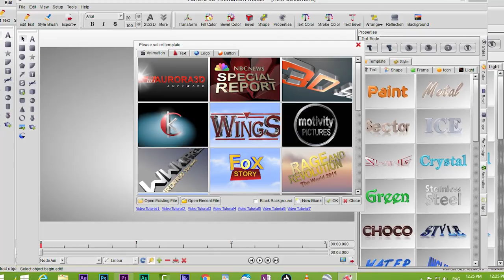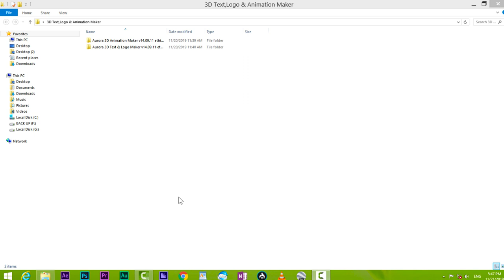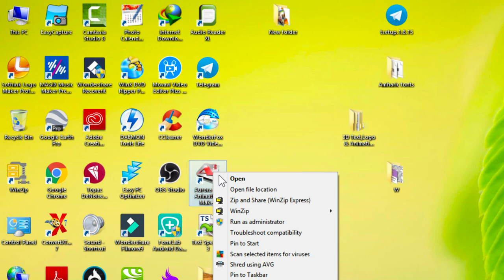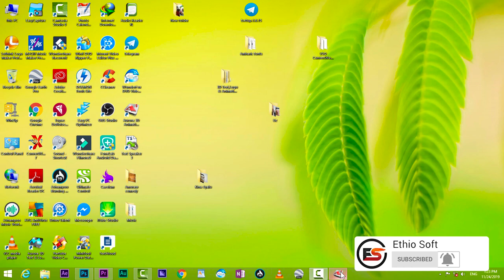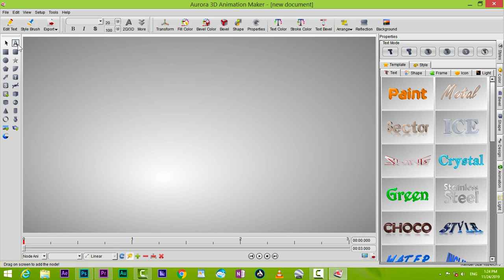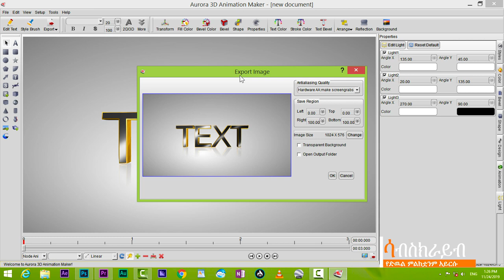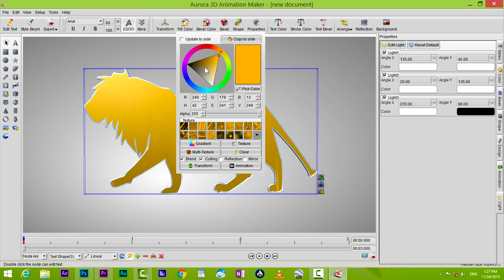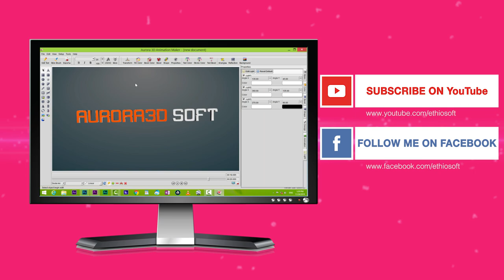Easy 3d text and logo maker software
Aurora 3D Text & Logo Maker is special software that allows users to create their own 3D text and images. These can be applied to both private and professional use and a wide range of logos and signs for businesses can be created in next to no time, while the software is also ideal for school projects and for office presentations.
People who are searching for 3D text and graphics will find a great range of different options to choose from right at their fingertips with Aurora 3D Text & Logo Maker. Although the huge range of content that is available can mean that the selection process takes a little time, it is worth browsing through all of the options and becoming familiar with the software. Once the images and text have been selected they are very easy to apply and some of the effects that can be created are sure to impress.